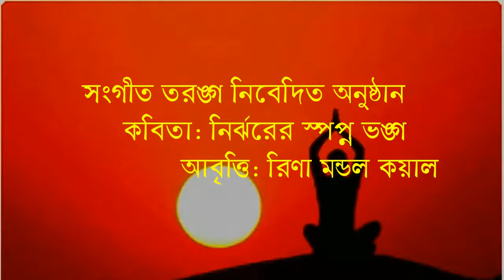Sangeet Taranga (9903365924) Presents : Nirjharer Swapna Bhonga - A JSK Video Creations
Sangeet Taranga (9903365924) Presents : Nirjharer Swapna Bhonga - A JSK Video Creations - All entertainment programme like Video,  Film, Dance, Songs, Short Film , Movie ,  Music album  watch in this Channel